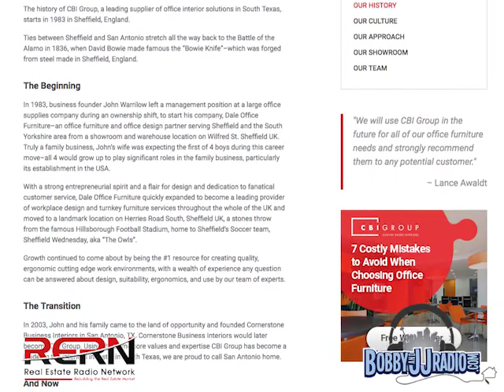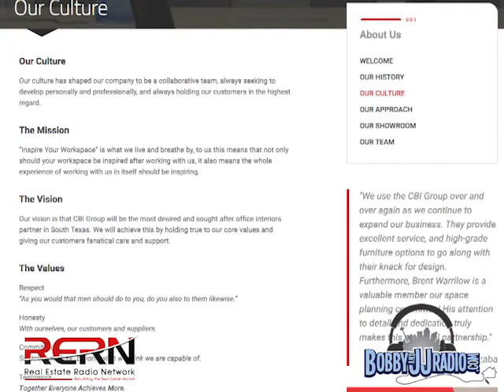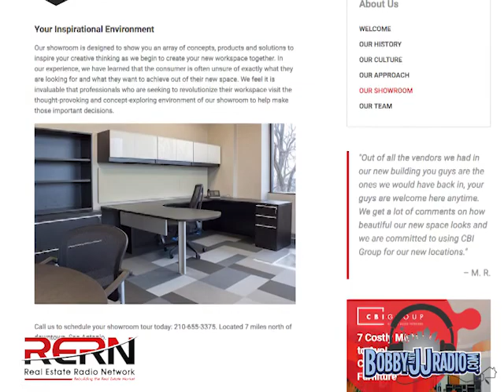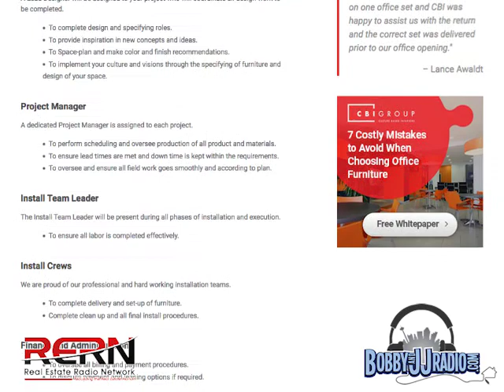CBI (Culture Based Interiors) Group - Brent Warrilow & Elle Litwinetz Segment 1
This week we have some amazing guests! We start the show with Brent Warrilow & Elle Litwinetz with CBI (Culture Based Interiors) Group who will talk all about their awesome company and how furniture can drastically help the culture of a company. Next, we hear from Kim Doughty & Ivan Salazar from Soccerzone, who will talk about the exciting sports leagues and events they have coming up. Lastly we hear from Samantha Low, the owner of the Painted Plate - who will talk about how ceramics are made & the fun February events! Tune in to hear more!

Keller Williams City-View
10999 IH-10 West
Suite 175